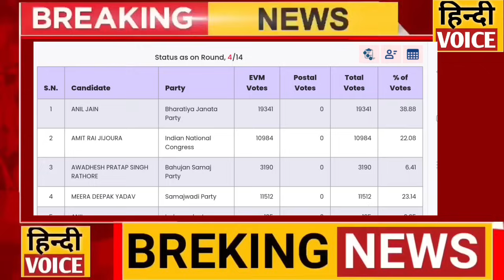कांग्रेस को पछाड़ कर आगे निकली समाजवादी पार्टी